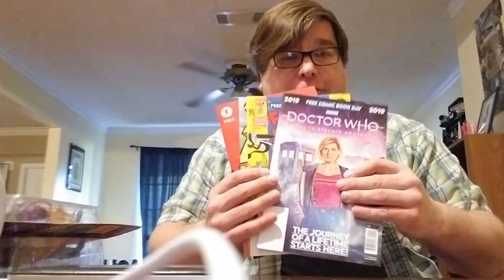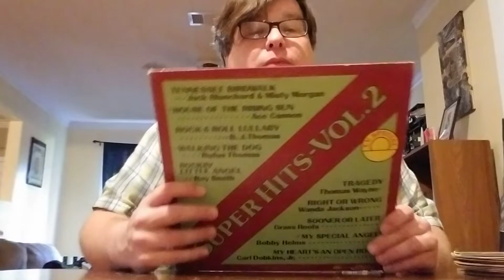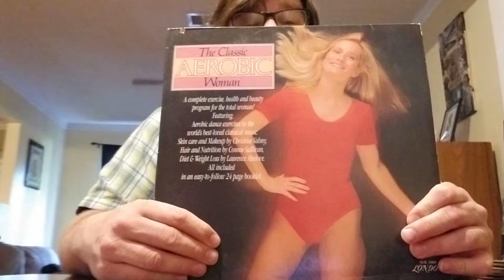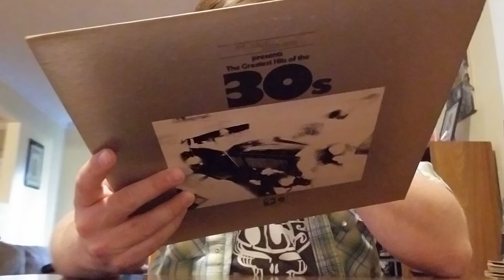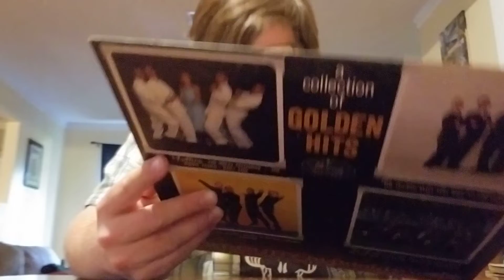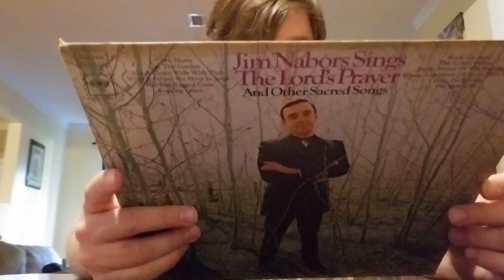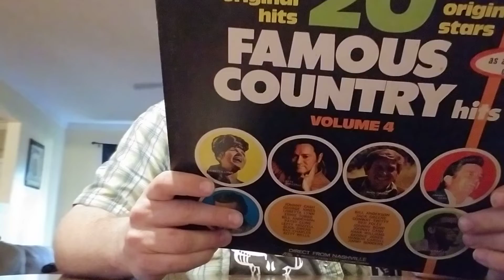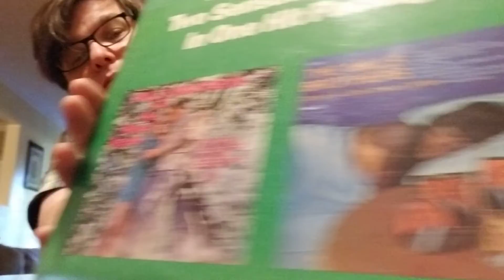Un-Bagging $5.99 Blind Record Bag from T-Bone Records